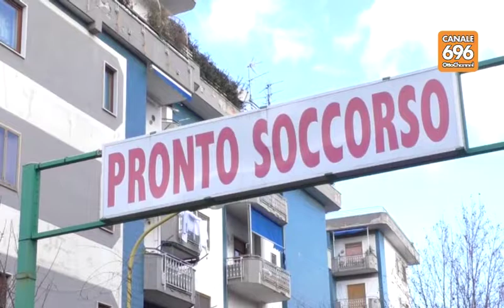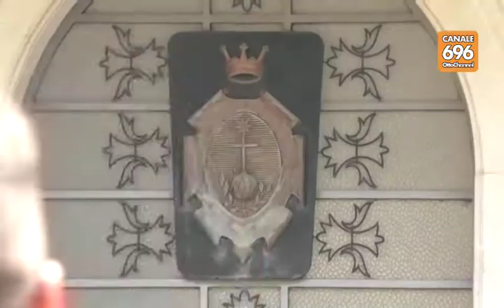07 SVZ Benevento, cinque casi di morbillo è allarme